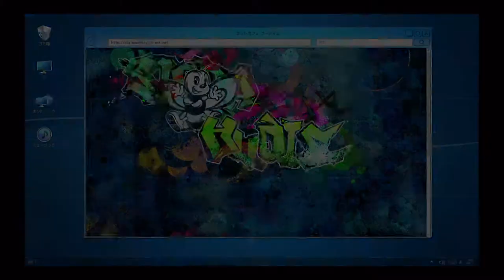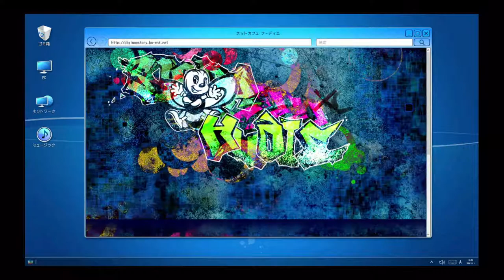Digimon Hacker's Memory playthrough ep 19: Tickets to the Eden Update Preview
This is my commentated playthrough of Digimon cybersleuth hacker's memory.